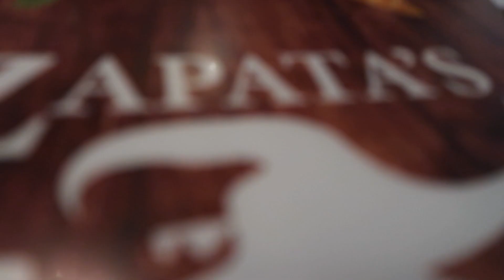Vlogmas: Holiday Workout & Taco Tuesday!! (Day 2)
Welcome BEAUTIFUL People! Be sure to watch in HD!

In this video I share with you all one of my workout routines in the gym.
& Its Tuesday and I LOVE me some 'Taco Tuesday'!
Sweet Sweat Belt:
Let the countdown begin its almost Christmas time!

Channels Participating in Vlogmas & Channels You should Follow!!
- Young Black Educators
- Cyntorria ElyseTv
- Mila's Mind
- A Moment With Monica
- TooBlessedMaya
- Alexis Sierra